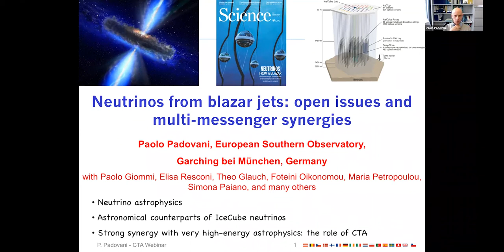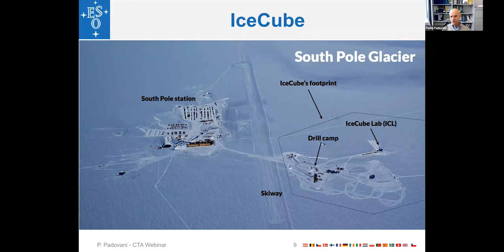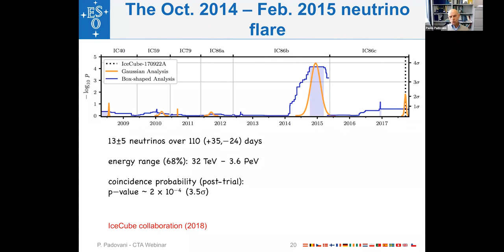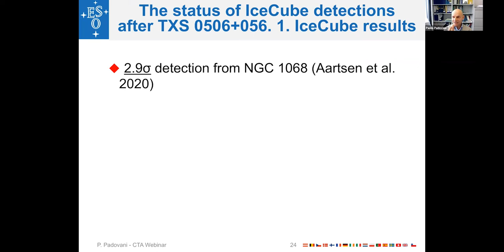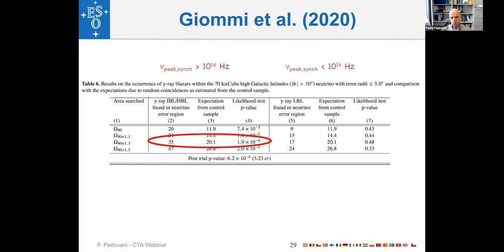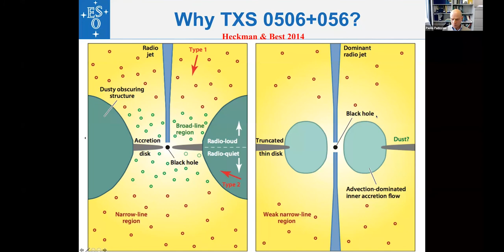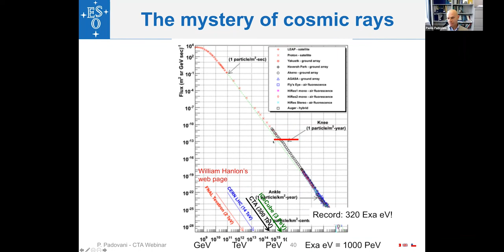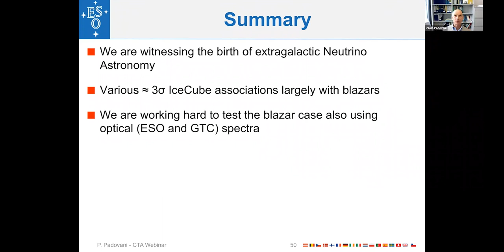Synergies in the Exploration of the Extreme Universe: Paolo Padovani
On February 24 2022, the eighth webinar of the CTA "Synergies in the Exploration of the Extreme Universe" series featured Paolo Padovani (ESO/ELT), who provided an introduction to neutrino astrophysics and addressed the very hot topic of the astronomical counterparts of IceCube neutrinos, concentrating on the first association with the blazar TXS 0506+056.

The goal of the series is learning by the hands of experts from different fields about the current experiences and past challenges that different instruments underwent and that can apply to the next-generation observatories. The series is open and free to all researchers in astronomy and astrophysics, who are welcomed to join and participate in the discussion session too. The webinars are performed via Zoom and connection details are sent to all subscribers via email.